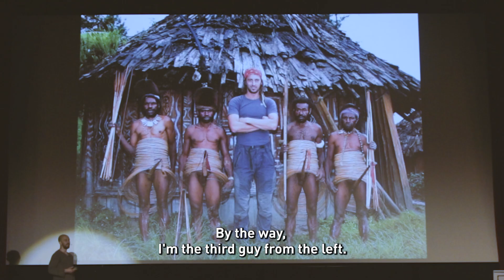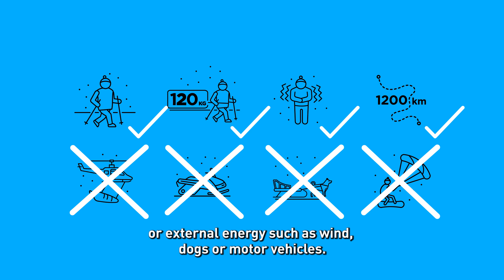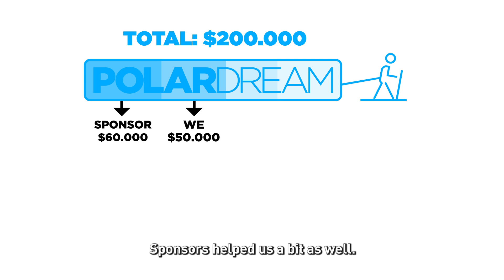Polarni san - Prva hrvatska ekspedicija na Južni pol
Zadnja velika ekspediciju koju Hrvati još nisu napravili